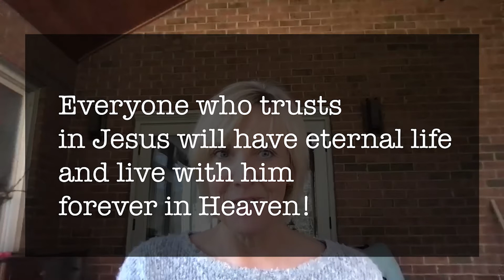Children's Liturgy - Fifth Sunday of Lent - St. Gabriel Catholic Church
Children's Liturgy of the Word for the Fifth Sunday of Lent - March 21, 2021 - from St. Gabriel Catholic Church in Charlotte, NC.
Graphics retrieved from EduClips.